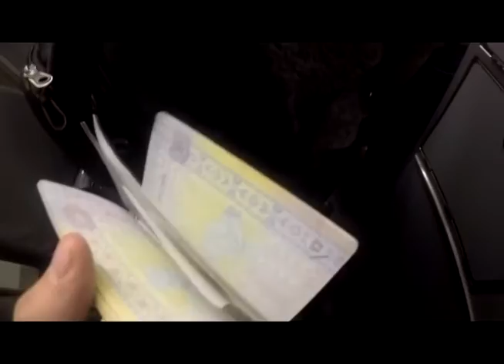Cozumel Photo colledge ( AVICII - WAKE ME UP )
It was a Great time! See You in next Port, Friends!